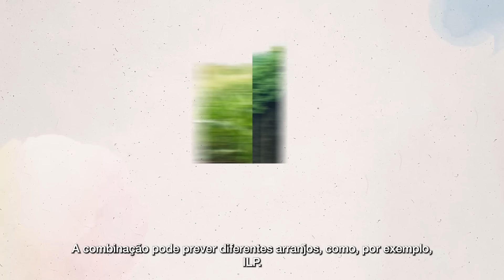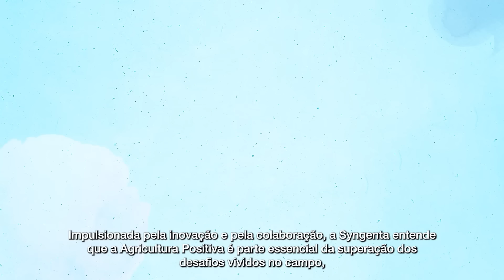Agricultura Regenerativa e Positiva - ILPF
Você já ouviu falar sobre a ILPF, integração entre lavoura-pecuária-floresta? O segundo episódio da websérie Agricultura Regenerativa e Positiva conta como a prática contribui para a evolução da sustentabilidade agrícola, aliando atividades do setor com o conceito de ESG.